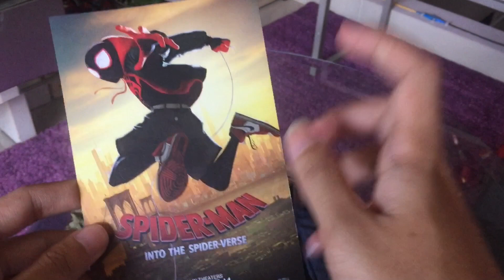MILES MORALES HYPEBEAST ! 1/6 Kitbash Figure Review ( Spider-Man Into the Spider-Verse )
BIKIN SENDIRI 1/6 FIGURE MILES MORALES VERSI HYPEBEAST ! Spider-man into the spider-verse

Jacket hoodie miles morales by instagram : chaosteeis_hero

INTRO SONG by My own band :  PBSN - Anarcharock